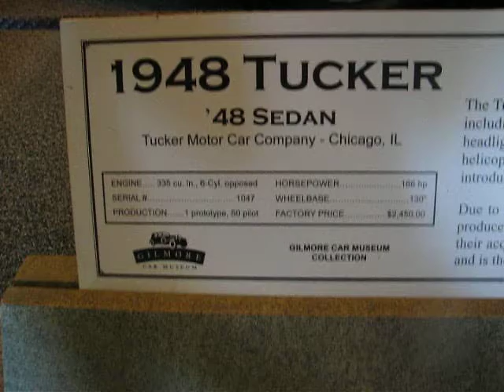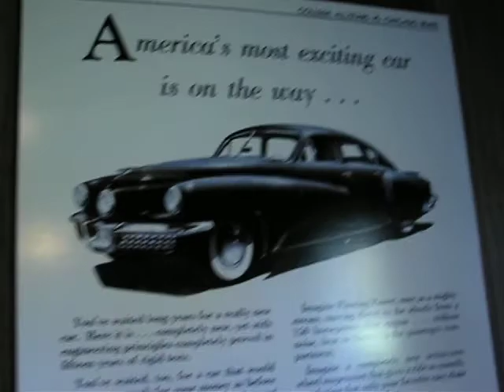C Barn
Tucker Historical collection at The Gilmore Car nuseum, Kalamzoo Michigan